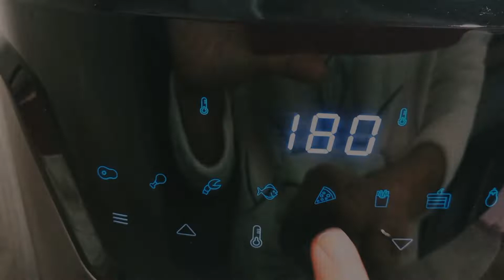Come fare le castagne in friggitrice ad aria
Le castagne in friggitrice ad aria vengono assolutamente perfette! Dovete assolutamente provarle e non ve ne pentirete!

Ho sempre amato le caldarroste, mi ricordo ancora il loro profumo delle sere d’autunno quando mia mamma le preparava nell’apposita padella! Mi ricordo anche però, che casa si affumicava!

Quando sono andata a vivere da sola con mio marito, non ho mai avuto il coraggio di prepararle, proprio per non affumicare casa! Le ho sempre viste come un contorno difficile da preparare, alcune volte a mia madre non venivano sempre bene, sbucciarle alcune volte era difficoltoso, non so perchè mi hanno sempre spaventato.

Ma quest’anno è arrivata la friggitrice ad aria, grazie alla collaborazione della @cecotecitalia ! Ormai la Cecofry la uso praticamente sempre e dopo che ho visto qualche collega che le proponeva ho pensato di provare anche io!

Ora le preparo quasi tutte le domenica sera ❤️ Sono facilissime e vengono benissimo! Ho seguito qualche consiglio che ho trovato in rete. Le ho messe in ammollo per circa 30 minuti, prima però le ho incise. Le ho poi asciugate in un panno e le ho cotte in friggitrice ad aria! Alcuni consigliano il sale, io non l’ho messo

🌲INGREDIENTI CASTAGNE IN FRIGGITRICE AD ARIA  🌲
20 castagne
acqua qb

Seguite i semplici passaggi di questa video ricetta oppure potete leggere la versione completa sul mio blog di cucina Cooking with Sere

★SOCIAL★
Mi trovate nei social!